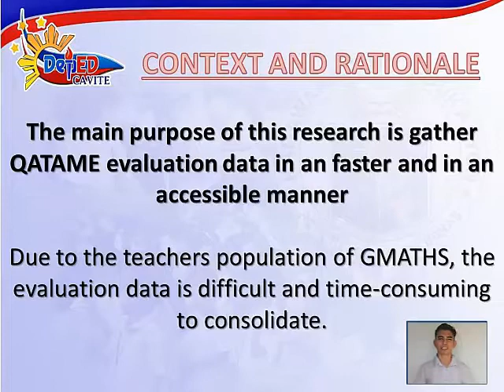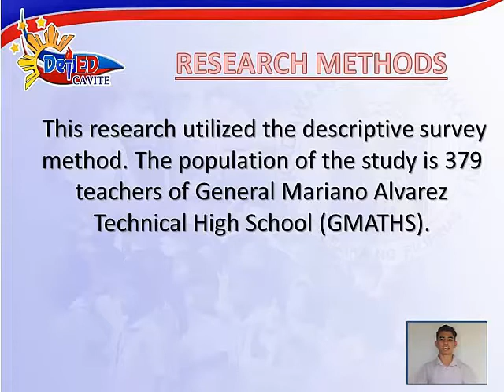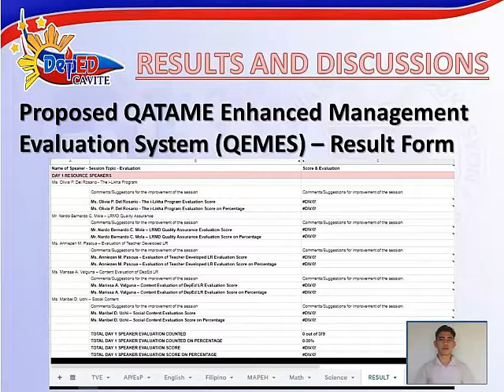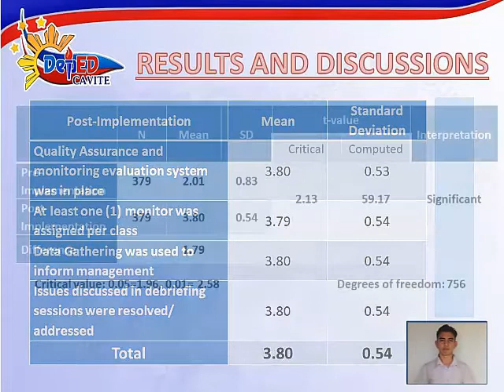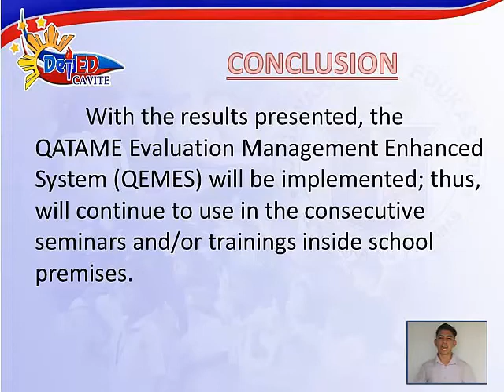QATAME Evaluation Management Enhanced System for Enhancement of Training Program Evaluation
QATAME Evaluation Management Enhanced System (QEMES) for Enhancement of Training Program Evaluation and Monitoring System for General Mariano Alvarez Technical High School (GMATHS)
GMA-AR-GO-43
Lorenzo N. Inofre, Arnold M. Mendoza, Victorio N. Medrano

Purpose: This study develops an evaluation management system for General Mariano Alvarez Technical High School (GMATHS) for Quality Assurance, Technical Assistance, Management and Evaluation (QATAME). This system helps the QATAME Team gather and process data much easier and faster.
Design/methodology/approach: Data were gathered with the use of the QATAME Evaluation Form. The participants evaluated the QATAME/QAME System on the appropriate menus that indicated their level of agreement on the given statements using the 4-point Likert Scale
Findings: The study revealed that the implementation of the QATAME Evaluation Management Enhanced System (QEMES) had a significant difference in teachers’ level of system evaluation. In comparison to the previous evaluation of the system, QEMES exhibited a compelling increase in the level of system evaluation after the implementation. Thus, the system was effective for the QATAME Team of GMATHS.
Research limitations/implications: This system can be used to enhance the capability of gathering and evaluating data of the QATAME Team in GMATHS especially during the conduct of School Training Programs like In-Service Trainings (INSET). As per the succession of the system, it can also be used in the district, division, regional and bureau’s training programs.
Originality/value: The researchers designed, developed and implemented the system and the study within the planned time frame and within the premises of General Mariano Alvarez Technical High School. The researchers made sure that all the data utilized and included in this study were gathered in accordance with the research ethical standards.